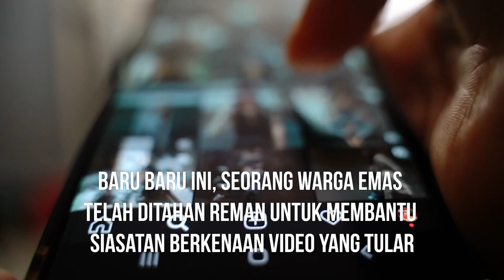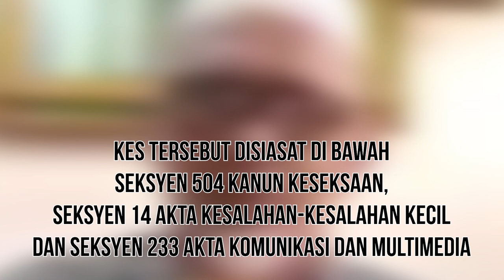WARGA EMAS DITAHAN POLIS | HINA MENTERI BESAR KEDAH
We are all now connected by the internet;
                            like neuron in a giant brain.

I am Fadzli Mohamad Kamal, the President of Kelab Anak Raub, Pahang.
This page is mainly to interact with Raubian, also communities in Pahang and worldwide as a whole.